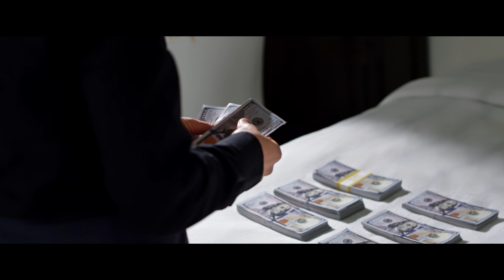Traiciones - (Video Oficial) - Fonzo AM - DEL Records 2021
Mira el video oficial de "Traiciones" de Fonzo AM.